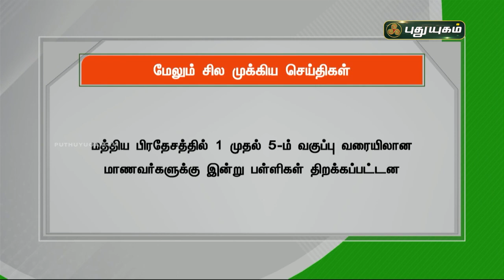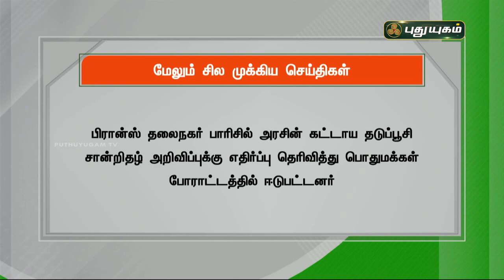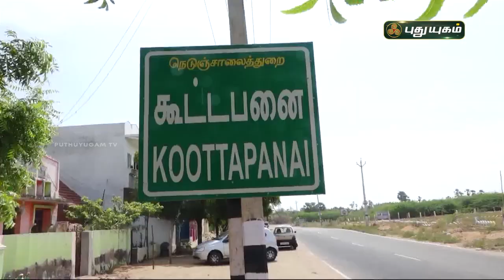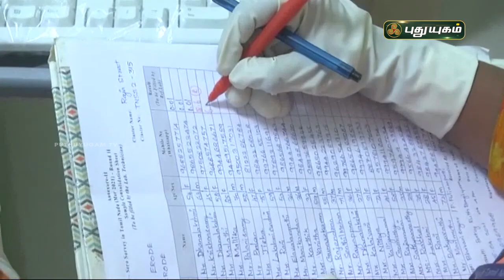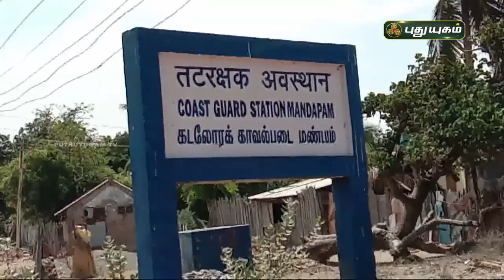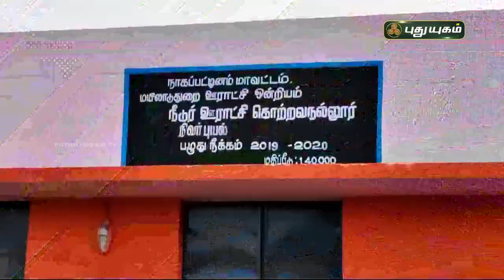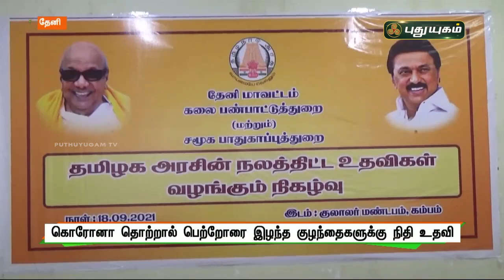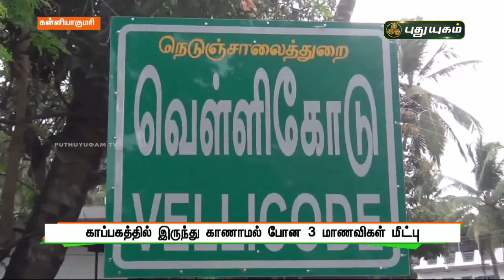புதுயுகம் செய்திகள் | 8 AM News | 20-09-2021 | Puthuyugam News | PuthuyugamTV